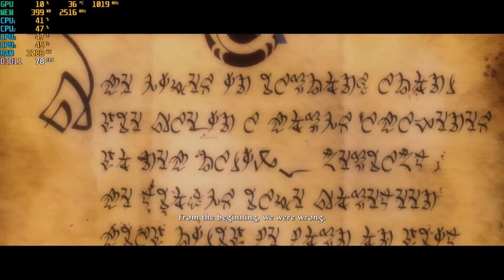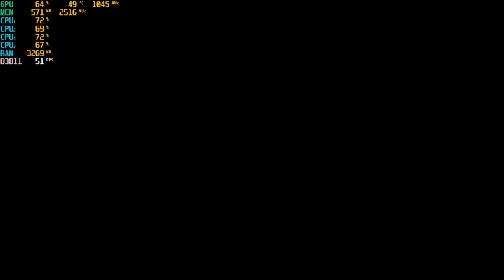Kingdoms of Amalur: Reckoning - 720p With The MSI GT 730 & The AMD A8 5600K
Cpu: A8-5600K 3.9ghz OC
Gpu: MSI GT 730 2GB gddr5 OC
Ram: 8gb 1600hmz ddr3 (overclocked to 1866mhz)
OS: Windows 10 Pro
Res: 720p
Settings: Low